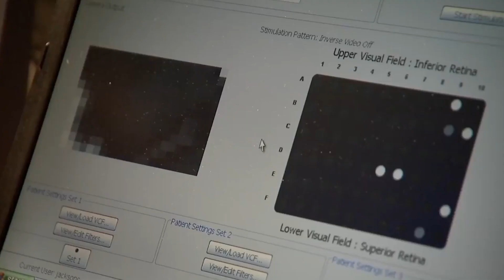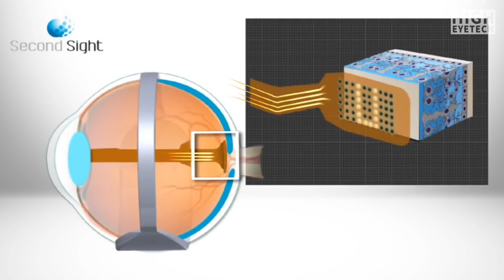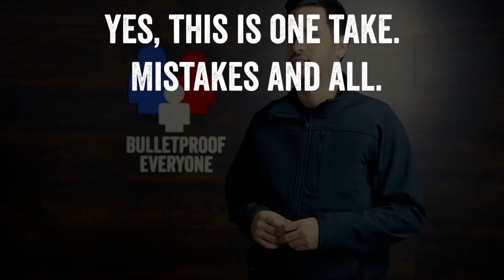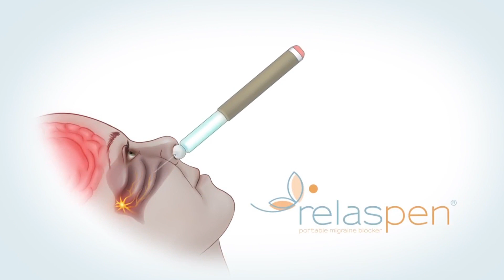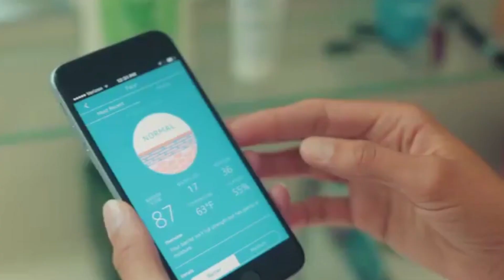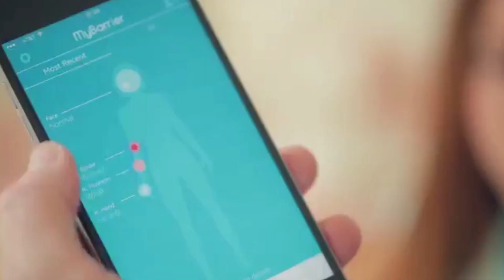Inventions That Will Take Human HealthCare To The Next Level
▁ ▂ ▃ ▅ ▆ ▇ ▆ ▅ ▃ ▂ ▁ EYETECH ▁ ▂ ▃ ▅ ▆ ▇ ▆ ▅ ▃ ▂ ▁

As we move further into the 21st century, we continue to develop technologies that cure illnesses and improve our quality of life.
Technology is supposed to make our lives easier, here the Top Health Tech and Gadgets
Thanks to the continuous development of technology in the medical field.
☗ “Bionic” Eye - Dr. Iezzi

☗ Men's Bulletproof Jacket
☗ Relaspen Portable Migraine
☗ The Barrier Light
☗ Infinadeck